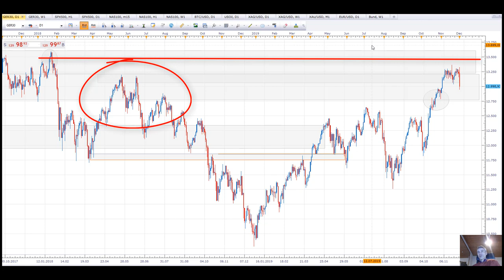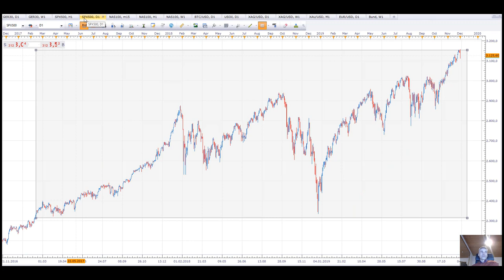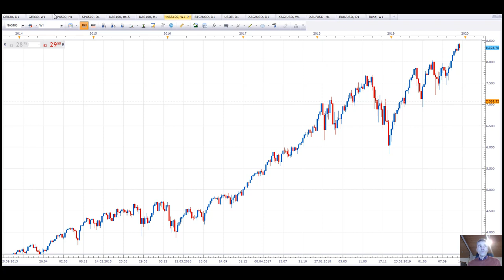DAXCRASH VORAUS❓💥 Donald Trump Twitter über Zölle! DAX Analyse Teil 3, meine DAX Prognose JETZT!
Jeder Meinungswechsel bei Donald Trump bedeutet einige 100 Punkte im DAX. Meine TOP 5 Buchempfehlungen zum Thema Geldsystem, Wirtschaft, Eurokrise + Börsencrash (Börsenkrach)🔥 Schau mal bei den folgenden Links rein! 👇

1. TRADEN WIE PROFIS ZU TOP-KONDITIONEN mit CapTrader!